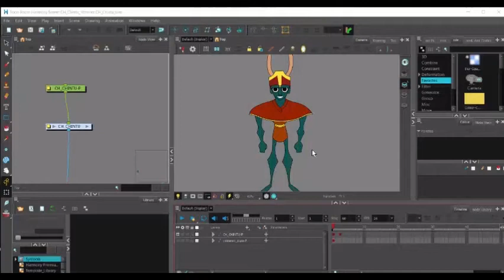Rig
Hello everybody,
Here's two of my first rigs created on Toon Boom Harmony.